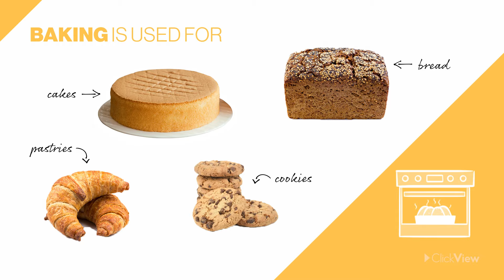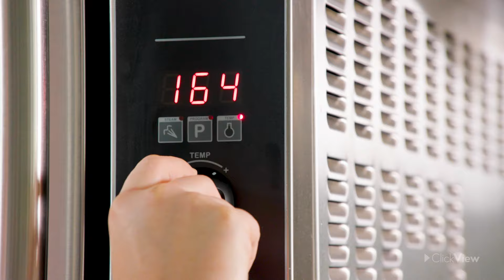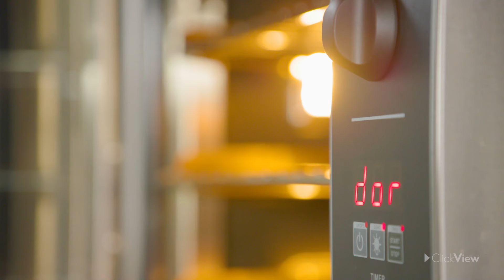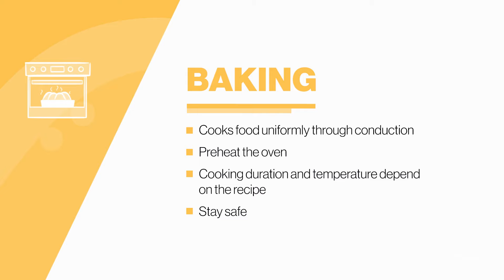Introduction to Baking: How and When to Cook Foods | Science | ClickView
Many dishes and recipes require you to bake ingredients. This video introduces the basic dry-heat cooking method of baking, demonstrating how and when to bake foods and providing key tips for keeping safe around hot foods and equipment. Clear explanations and footage are complemented by key definitions on-screen, making this an essential resource for students training for careers in and around the kitchen.